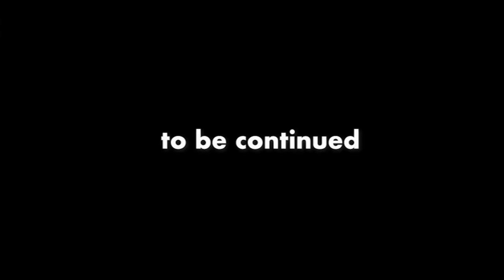「金融政策で日本が良くなる事はもう無いと思います。」9may22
【ひろゆき】3週間ぶりにお酒飲んでみようの巻。 LA BIÈRE LA VIRGENを吞みながらの巻。2022/05/8 　からの1本目です。
「昨夜久しぶりの新作出ました。」
「博之さん、気管支炎だったようですね。」
「お大事にして下さい。」
「今日も一日よろしく御願いします。」

無敵の思考